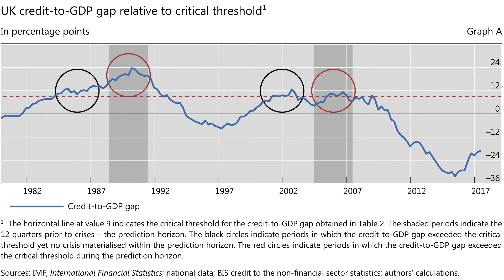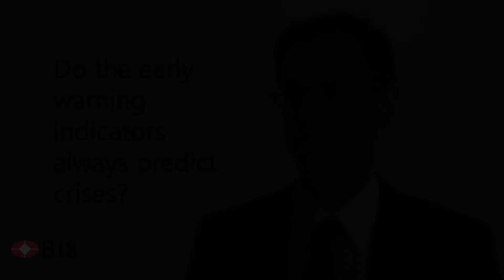Early warning indicators of banking crises: expanding the family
March 2018 Quarterly Review: Mathias Drehmann (Principal Economist) discusses how early warning indicators change during a cycle and thereby signal a crisis